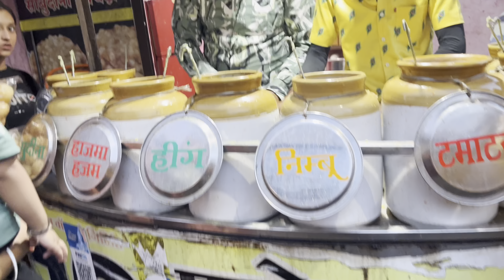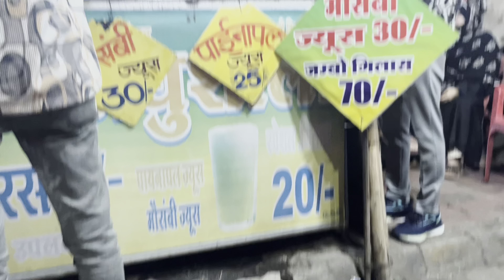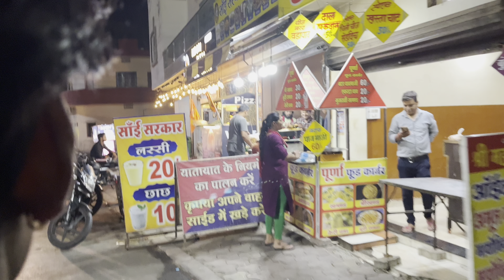Best golgape in indore city 🌆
Radhe radhe 🥰💋🌸